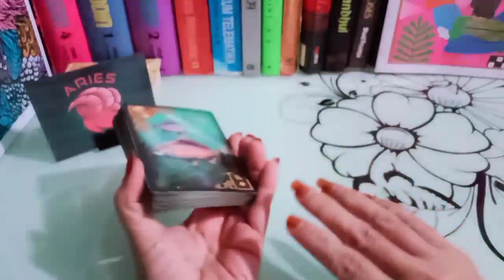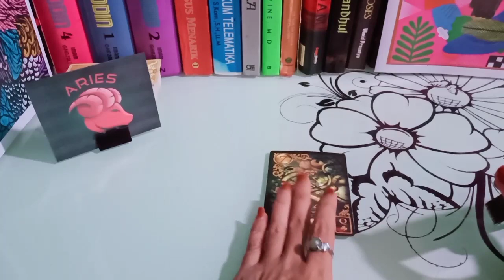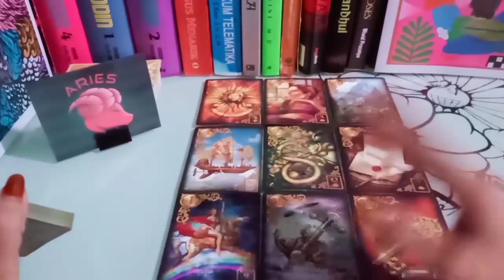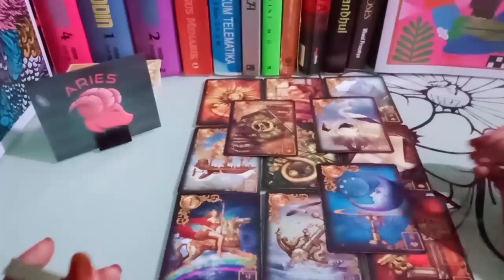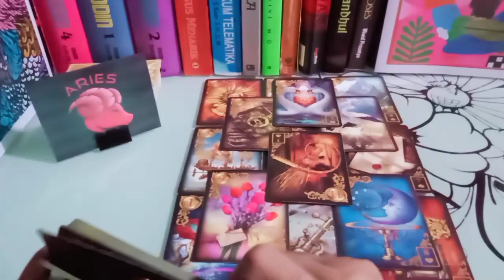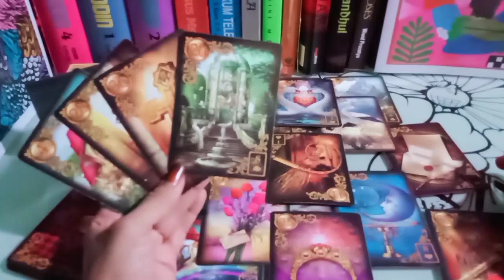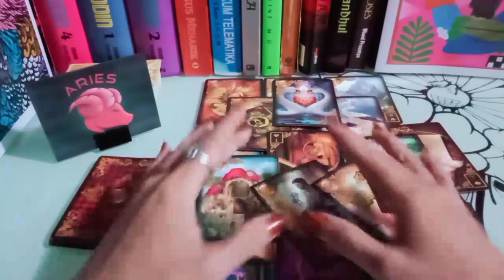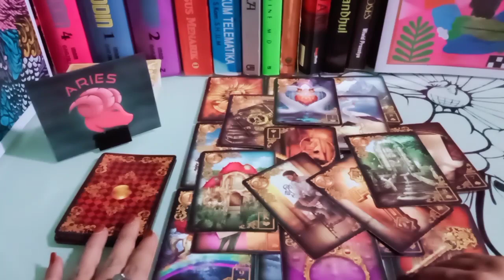ARIES 🙄 ORANG YANG AKAN DATANG DIBULAN JUNI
General reading